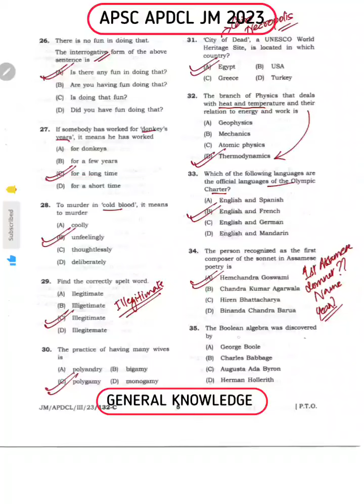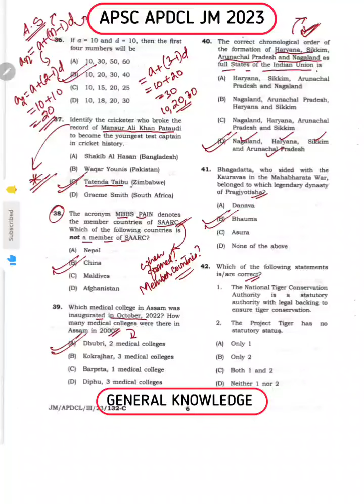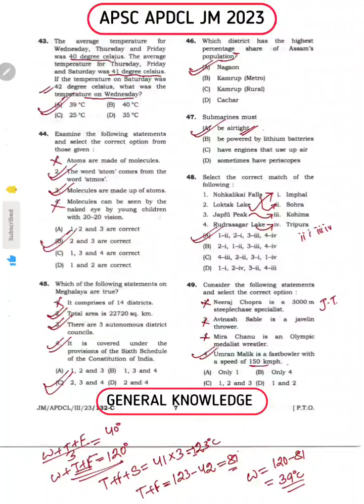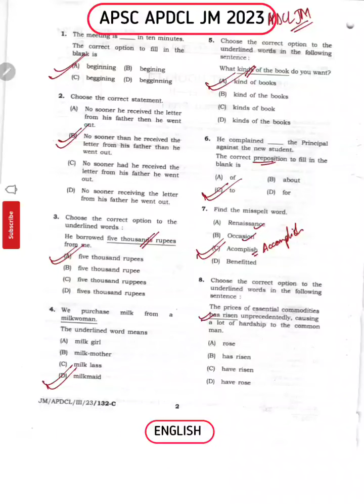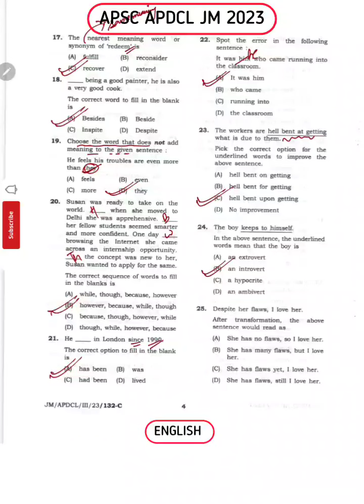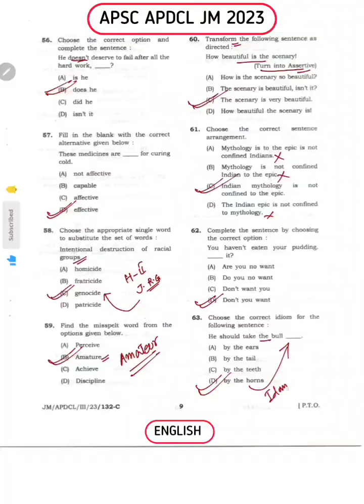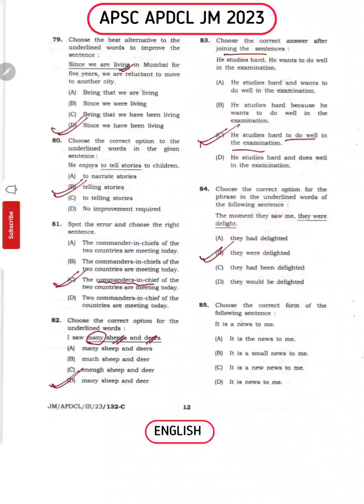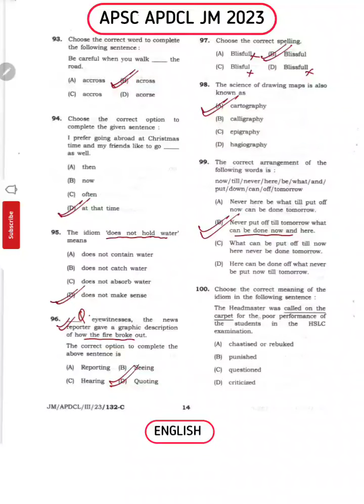APSC APDCL JM GS fully solved 2023-2024 | APSC Previous Year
ABOUT US
Unlock success in various Government Exams, including ADRE, ASSAM POLICE SI, APRO, CONSTABLE, GRADE 3, and GRADE 4, with this comprehensive collection of handpicked Multiple Choice Questions (MCQs). Our carefully curated MCQs cover a wide range of subjects and topics, designed to help you ace your upcoming government exams. Whether you're a serious aspirant or just starting your preparation, these questions will be your trusted companions in your journey towards a successful career in the public sector. Don't miss out on this invaluable resource to boost your exam performance!

Join us -⬇️⬇️⬇️
TELEGRAM CHANNEL – Join us on Telegram for free tests.